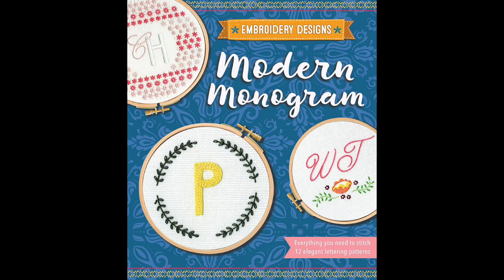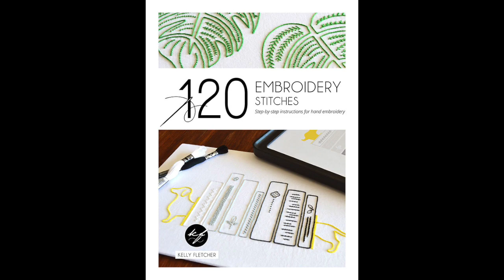Fiber Talk with Kelly Fletcher, FlossTube Edition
Kelly Fletcher is our guest this week. She is a talented embroidery designer and author located in Johannesburg, South Africa. In addition to an extensive library of designs, Kelly has authored three books and contributed to “Inspirations” magazine, among others. Her project book, “Embroidered Home,” has been translated to the Finnish language under the title “Kirjottu kissa.” It’s stitch variety and structure that drive Kelly’s designs, along with a bright and cheery palette. In our conversation we also learn about the significant role Kelly’s mother, a talented needleworker in her own right, has played in developing the Kelly Fletcher Needlework Design business. Enjoy the show and visit Kelly’s Etsy shop to see and purchase her designs.